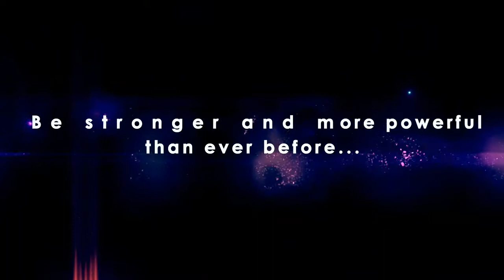Kettlebells for MMA